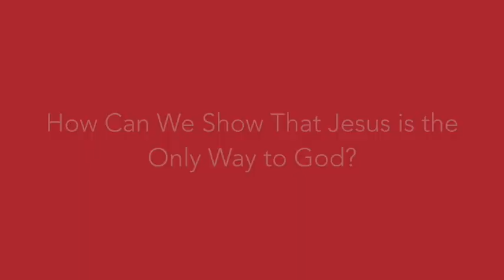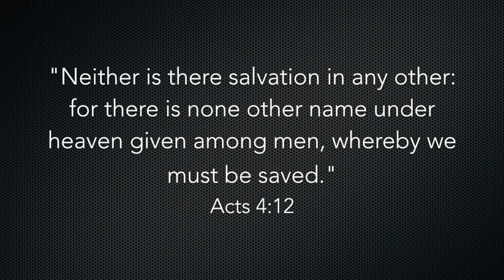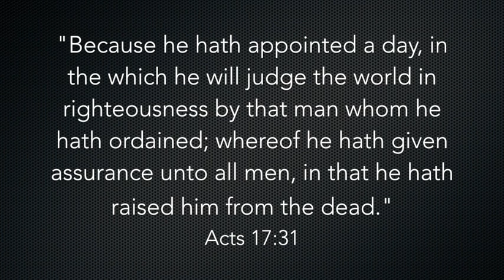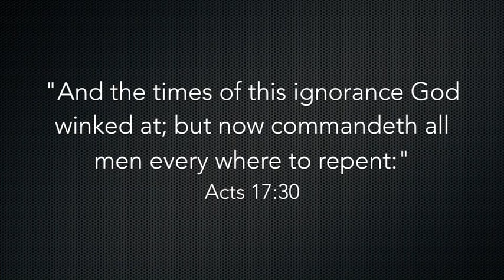Bible Q & A Vlog: How Do We Show Someone That Jesus is the Only Way?